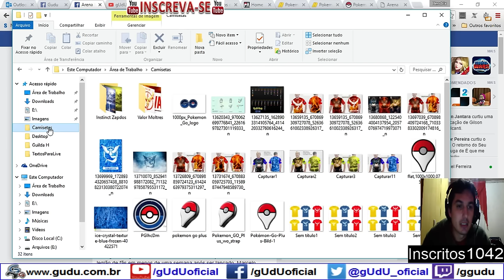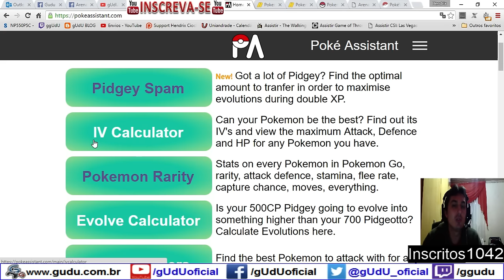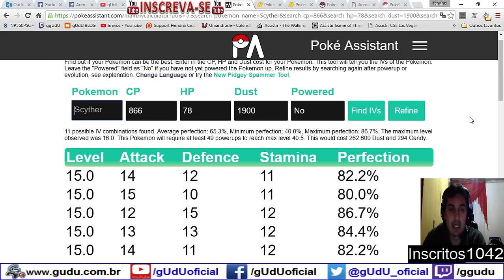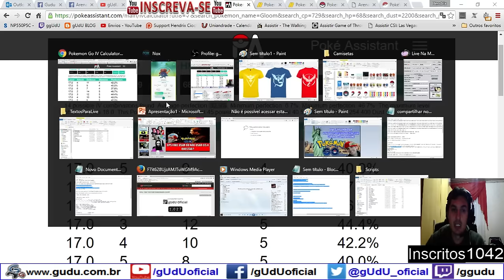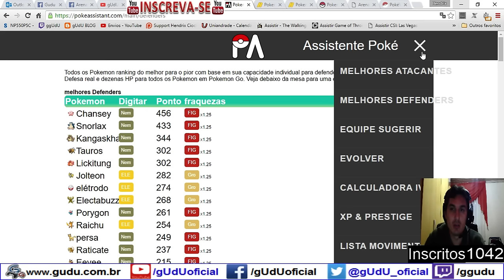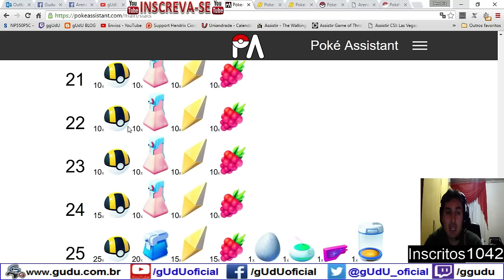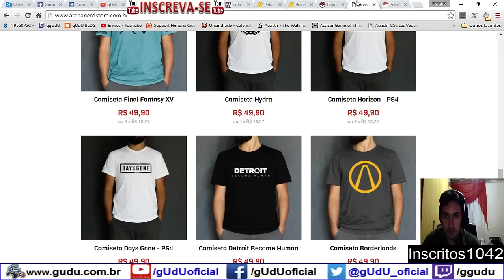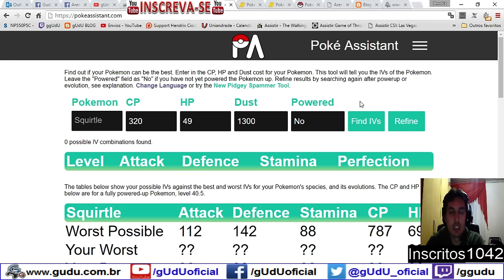Como calcular poder de combate do pokémon capturado | Pokémon GO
Achei essas ferramentas por acaso pessoal, então para saber se o seu pokémon vai ser forte ou não tem chances, sim de ser algo, e as combinações mostram isso xD.

Avise "comprei porque o gUdU indicou"

.­. PARCERIAS. ­. ­.